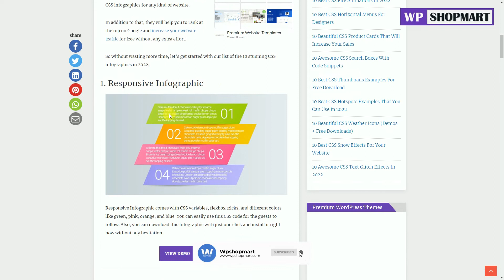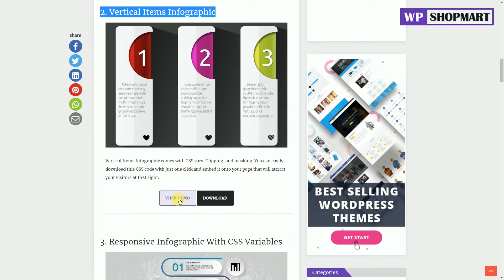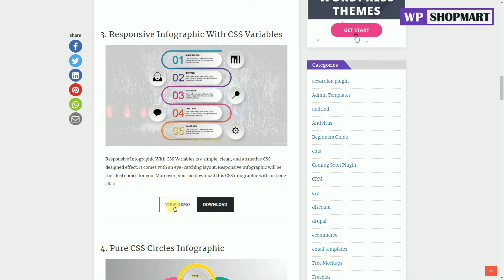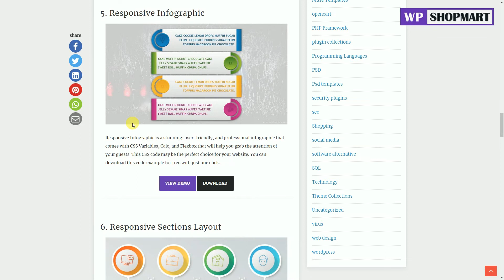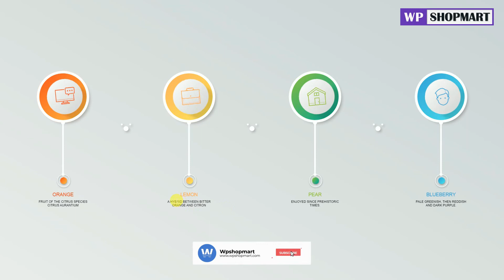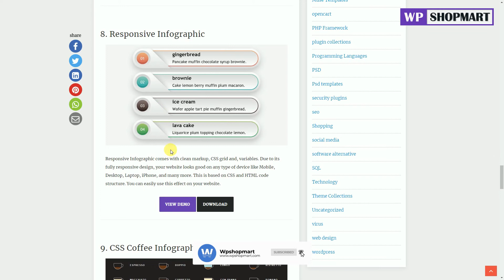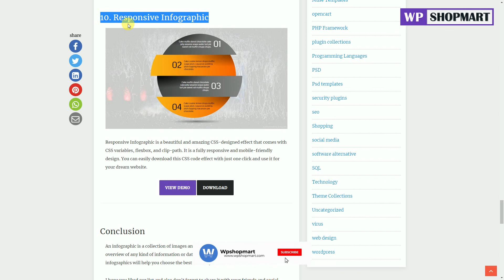10 Stunning CSS Infographics Examples | Fully Responsive CSS Infographics Code Examples | Wpshopmart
10 Stunning CSS Infographics | Best Fully Responsive CSS Infographics Code Examples

Hey viewers,

Infographics give your website a fantastic and rich look to you website. If you want to design cool infographics for your website with some HTML and CSS code then this video will be very useful for you.

Here, I am going to show you the top 10 stunning Infographics designs and its effects developed with HTML, CSS which are made by some best CodePen authors.

Moreover, you can easily use these CSS Infographics without any extra effort for your any type of website to give you an attractive and professional look.

So without wasting too much time, let’s start our best list:

1.  Responsive Infographic - 00.22
2. Vertical Items Infographic – 1.15
3. Responsive Infographic With CSS Variables – 1.42
4. Pure CSS Circles Infographic – 2.15
5. Responsive Infographic – 2.50
6.  Responsive Sections Layout – 3.34
7. Infographic  – 4.07
8. Responsive Infographic – 4.47
9. CSS Coffee Infographic– 5.39
10. Responsive Infographic – 6.18